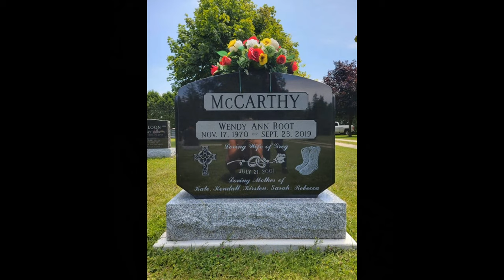In Loving Memory of Wendy McCarthy